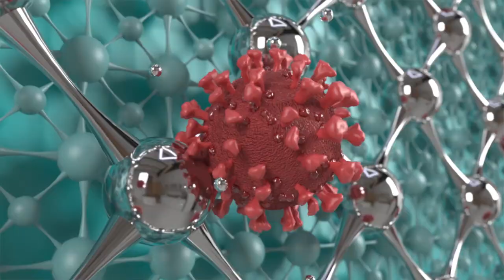S.C. Muthukumarana sworn in as MP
S.C. Muthukumarana was sworn in as a Member of Parliament before Speaker Mahinda Yapa Abeywardane a short while ago.

He fills the vacancy created by the resignation of Uddika Premarathne.